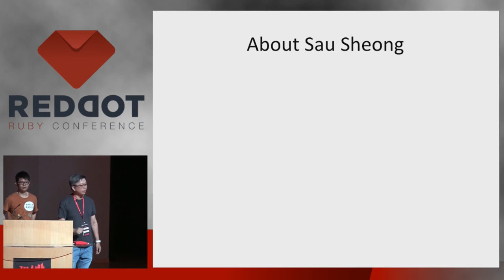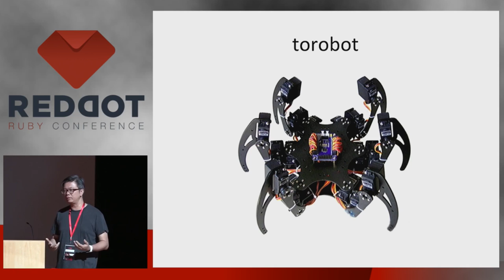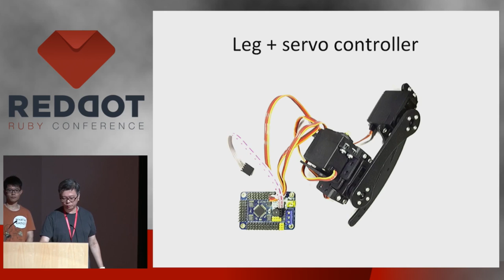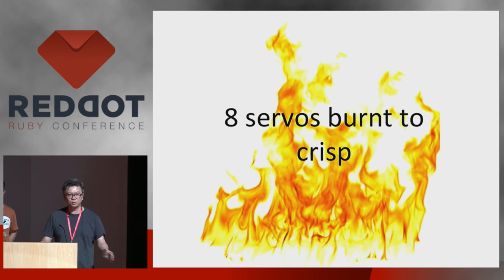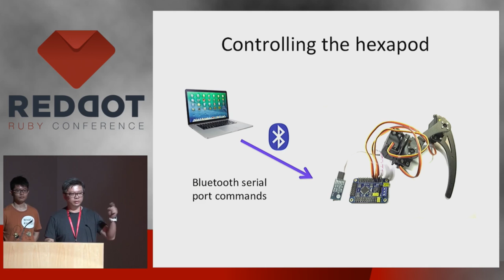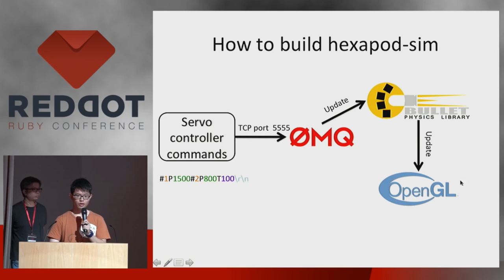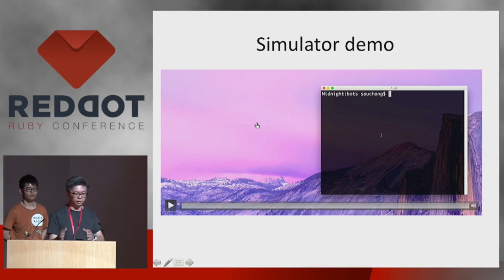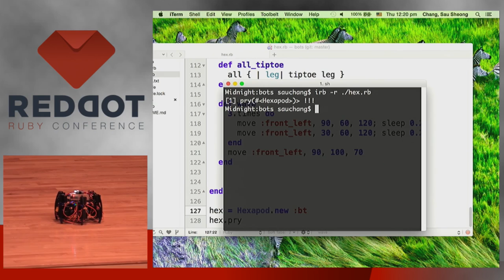RedDotRuby 2015 - Rollicking Ruby Robots Rule the World by Sau Sheong Chang and Shipeng Xu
Rollicking Ruby Robots Rule the World by Sau Sheong Chang and Shipeng Xu

We don't see it all the time but robots that make our lives easier are already here with us. While they look nothing like the Transformers (cool!) or the Terminator (cool but scary), they affect our lives just as deeply. They assemble our cars, package our goods, manufacture our electronics, harvest our crops, clean our floors, drive our cars and even fight our wars (scary again).

In this talk, we want to show you how you can create and program your own autonomous robots using Ruby. We will show you how we built an inexpensive hexapod spider robot and how we wrote the software to control it, using Ruby.

This talk is inspired by Jim Weirich, who showed us Friendly Flying Robots with Ruby in 2013.